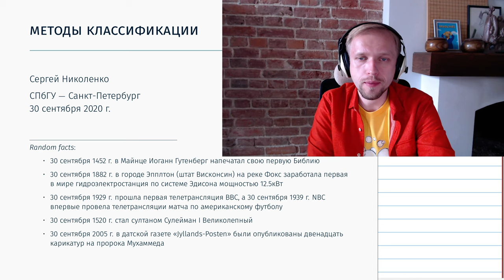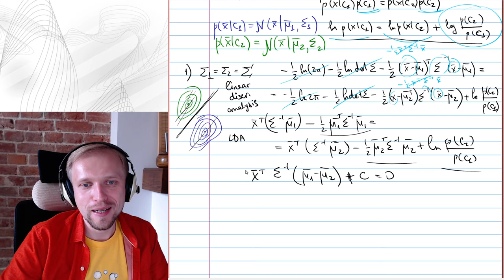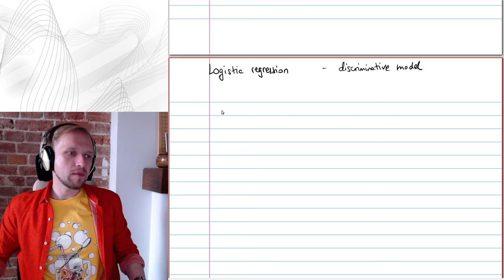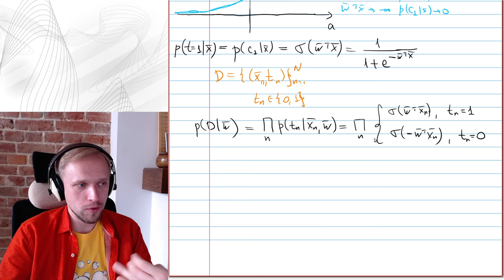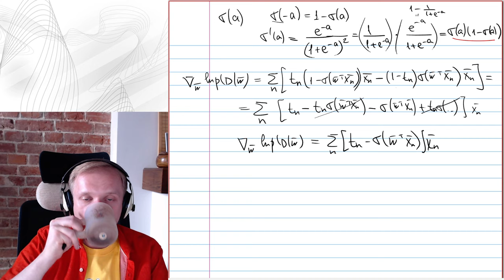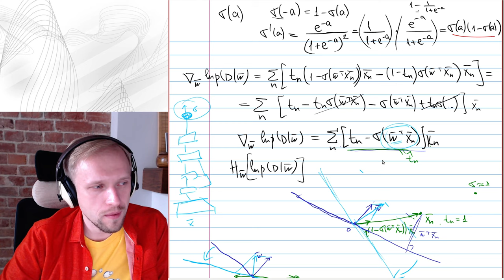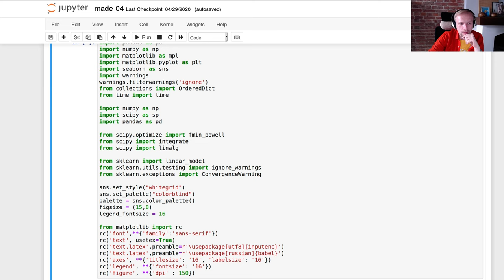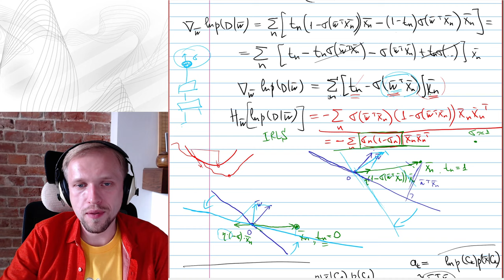СПбГУ -- 2020.09.30 -- LDA, QDA и логистическая регрессия